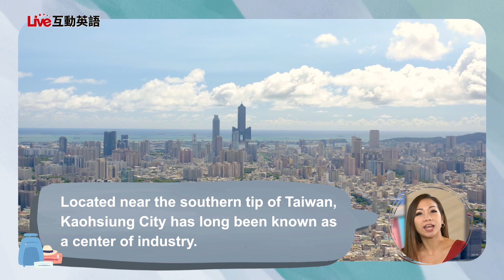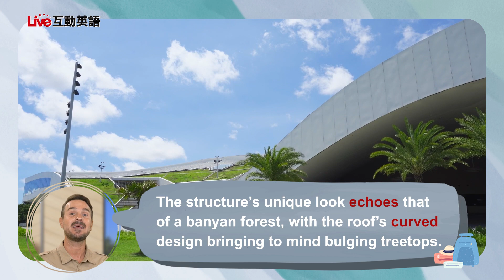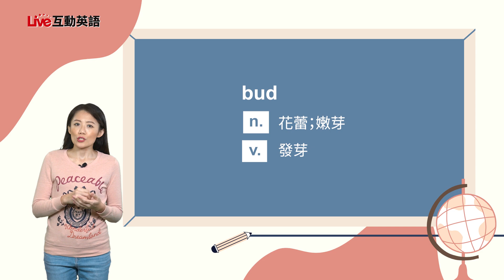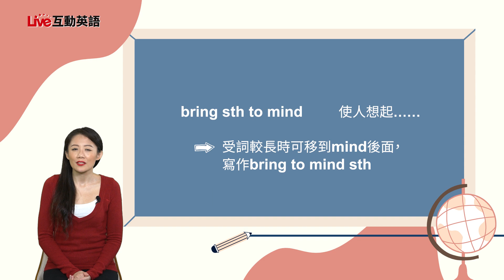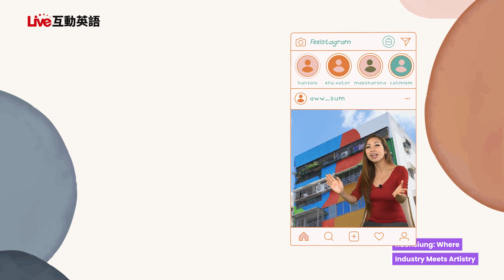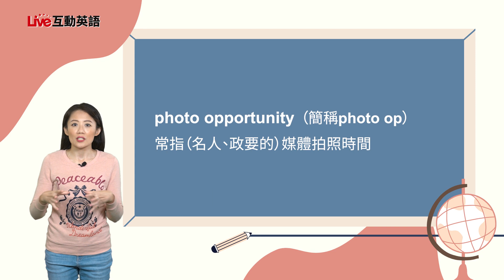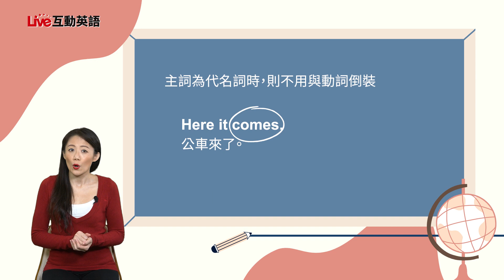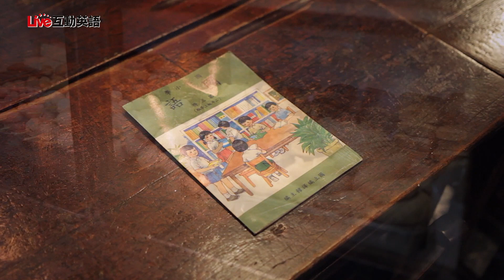【LIVE互動英語: 20230227】在地臺灣：高雄：工業與藝術相遇之地 1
在地臺灣：高雄：工業與藝術相遇之地 1 | Taiwan : Kaohsiung: Where Industry Meets Artistry 1

當工業與藝術結合會碰出什麼火花？Karen及Shane將一起來到高雄旅遊吧！也別忘了這集的鹿港遊–台灣鹿港囡仔

What can happen when industry and art are combined? Karen and Shane will travel to Kaohsiung together to give us the answer! Also, don’t miss the Lukang tour!

00:00 開頭 - Intro
02:36 課文朗讀 1 - Reading 1
03:25 課文講解 1 - Explanation 1
10:21 課文朗讀 2 - Reading 2
11:18 課文講解 2 - Explanation 2
20:31 英語好好玩 - Let's Go On An Adventure Travel Video